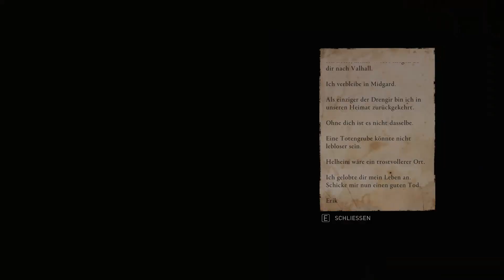Assassins Creed Valhalla 3 Sind wir etwa betrunken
Trinkspiele und planloses Hermumwandern